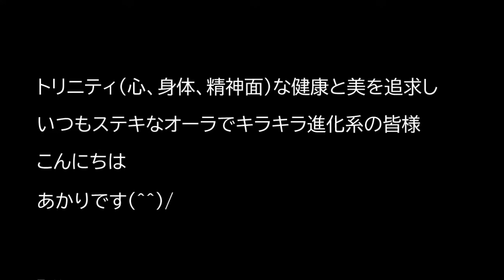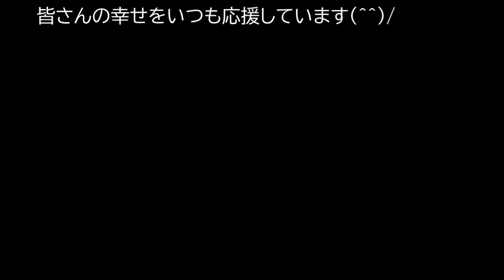自分の可能性に気づき 知り さとる 〜女神覚醒メッセージ〜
みらいあかりの
🧚‍♀️💖女神覚醒メッセージ💖🧚‍♀️

個人セッション・イベント・その他ご案内

12/20(金）受付中
岡山　大浄化祭 STAR SEED with Ayato
〜年末にスターシードみんなで集まって歌って踊って笑おう〜

☆トリニティジャンベヒーリングゲスト出演☆　13:00～

倉敷市児島市民交流センタージーンズホール

12/21（土）満員御礼（キャンセル待ち）

広島　トリニティジャンベヒーリング（個人セッション）

呉市　believe

12/28（土）満員御礼

大阪　トリニティジャンベヒーリング（ 個人セッション）

四條畷市　Happyspace addiet

12/30（月）満員御礼
愛知　トリニティジャンベヒーリング（ 個人セッション）

1/5(日）満員御礼（キャンセル待ち）
東広島　個人セッション

1/18（土）満員御礼（キャンセル待ち）
神戸　個人セッション

2/9（日）
東広島　トリニティジャンベヒーリング（ 個人セッション）

東広島市芸術文化ホール　10:00~18:00 ​

2/23(日)企画中
滋賀　トリニティジャンベヒーリング
～宇宙と繋がる音浴ライブ～

3/29（日）企画中
東広島　トリニティジャンベヒーリング
内容未定
東広島市芸術文化ホール

7/25(土)企画中
金沢　トリニティジャンベヒーリング

遠隔個人セッション
☆スピリットサウンドCD☆
遠方で、リアルにトリニティジャンべヒーリングが受けれない方のための企画です。
あなただけのオリジナルサウンドを作ります。
サウンドを聴きながら、毎日セルフヒーリングができます。

  ヒーリングサウンド

★宇宙エネルギーワーカakikoさん　スピリットサウンド

▼各地イベントご主催者様、コラボ企画募集中▼
トリニティジャンべヒーリング事務局

◆トリニティジャンベヒーリングWebサイト

◆コズミックヒーラー みらい あかりブログ

◆クライアント様のスピリットサウンド
各パワースポットで収録したヒーリングサウンドCD視聴音源（にゅー YouTube)